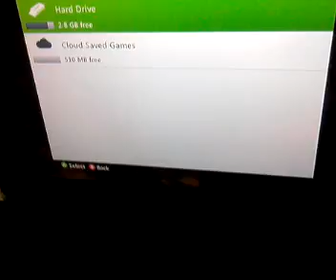A Judgmental Preview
So I give my thoughts on a little bit of the new GoW. A friend of a friend invited me over to preview the game so I picked up a little footage with my phone camera. I in no way condone piracy within this video and all respects go to Microsoft and Epic Games studio.

The choice of photo is for certain reasons.